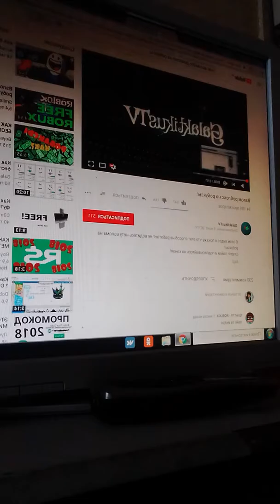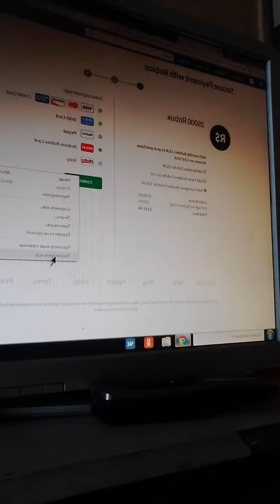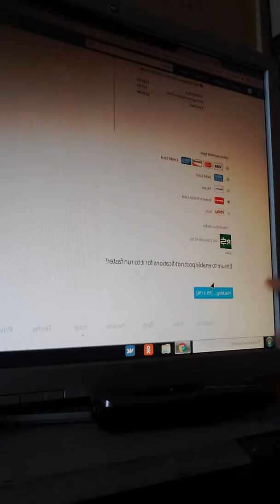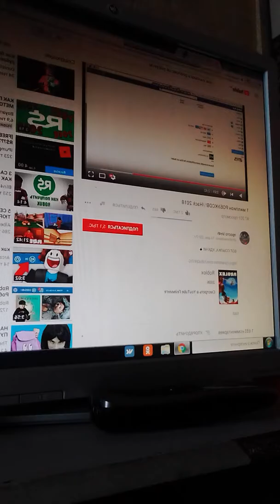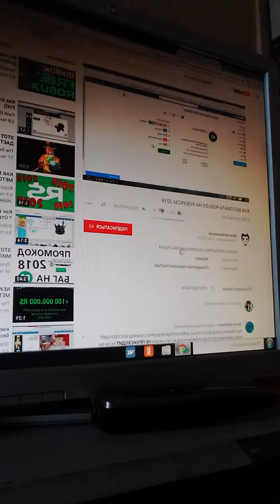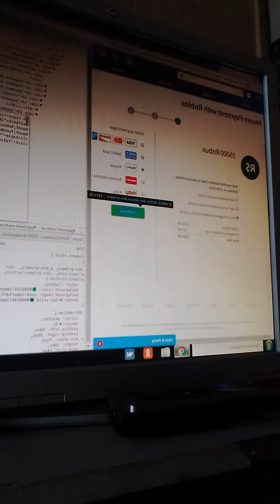Обманка админов роблокса